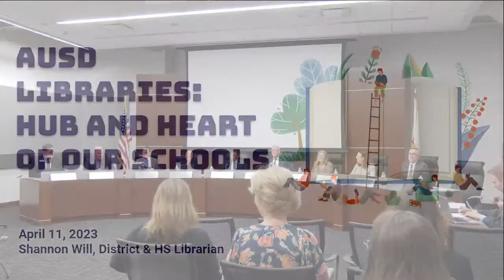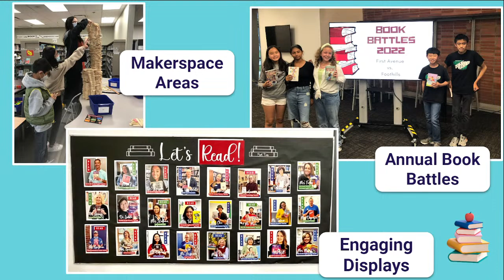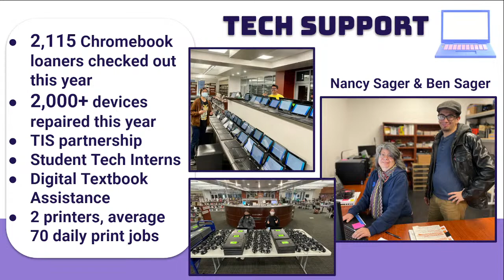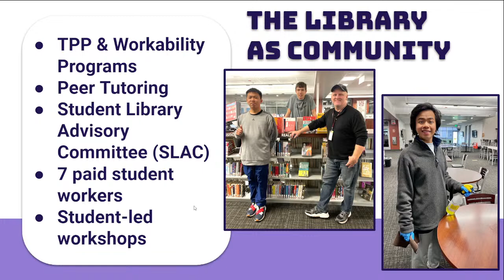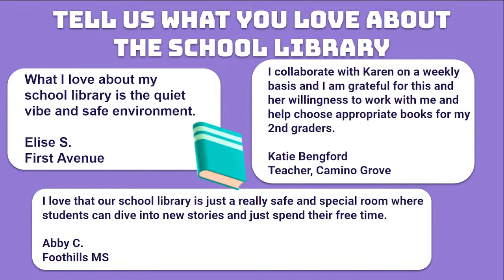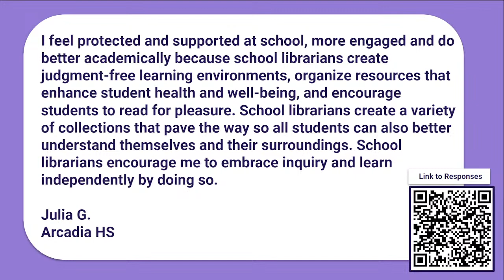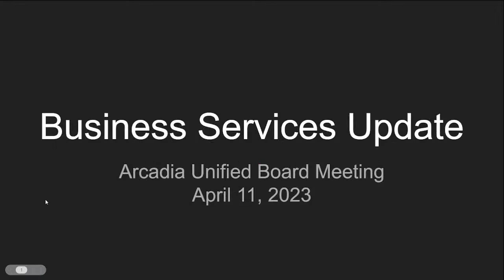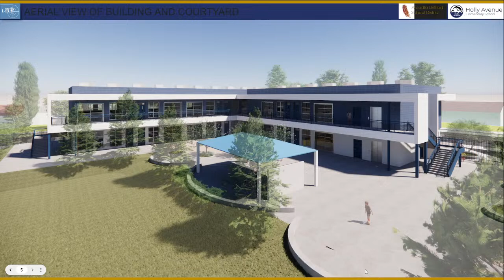AUSD Board of Education Meeting 04/11/23